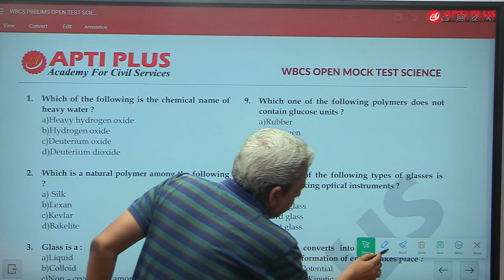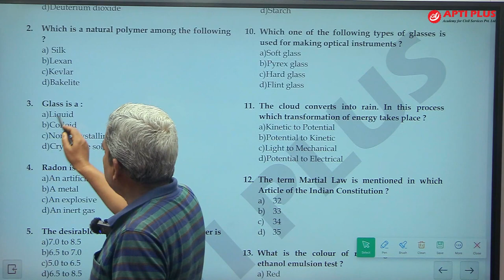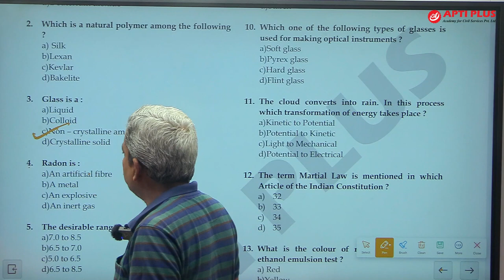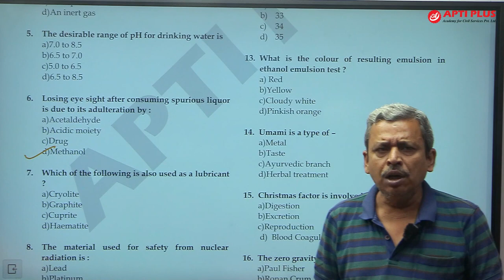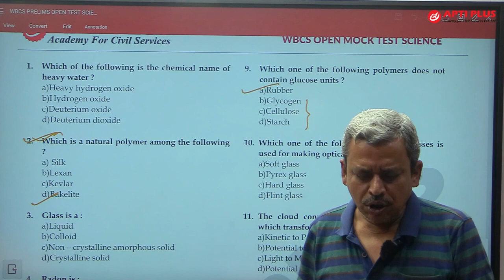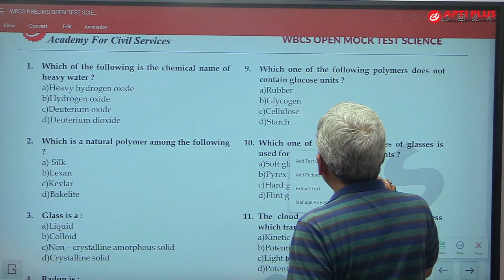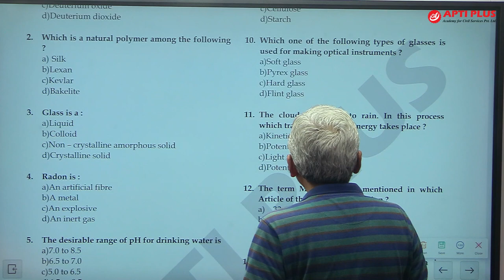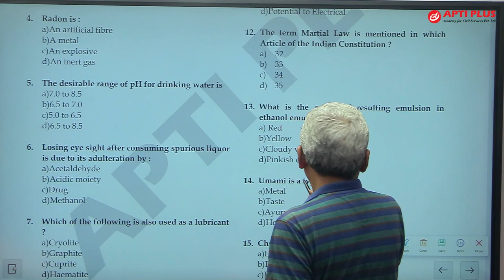WBCS Prelims Mock Exam Discussion and Analysis Series || Physical Science || APTI PLUS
📚 Welcome to our exclusive WBCS Prelims Mock Exam Discussion and Analysis Series on YouTube! 🎓

Are you gearing up for the West Bengal Civil Service (WBCS) Preliminary Examination and looking for a comprehensive review of your preparation? Look no further! Join us for an in-depth exploration of each subject to fine-tune your skills and boost your confidence.

🔍 Subject-wise Breakdown:
Dive deep into the intricacies of each subject with our expert educators. We break down the mock exam questions, covering crucial topics like History, Geography, Polity, Economy, Science & Technology, and more. Gain valuable insights into the exam pattern, question trends, and the most effective strategies to tackle each section.

📊 Performance Analysis:
Track your progress with detailed performance analysis. Understand your strengths and weaknesses, enabling you to focus on specific areas that need improvement. Our analysis goes beyond correct and incorrect answers, providing you with a roadmap to enhance your overall exam strategy.

🔥 Tips and Tricks:
Uncover the secrets to mastering time management, efficient question-solving techniques, and effective revision strategies. Our experts share valuable tips and tricks to help you navigate the exam confidently.

👥 Interactive Q&A Sessions:
Engage with our educators during live Q&A sessions. Clarify your doubts, seek additional explanations, and interact with a community of aspirants who share your journey. Learning is a collaborative process, and our live sessions create a dynamic platform for discussion.

📈 Stay Updated with Current Affairs:
We understand the importance of staying abreast of current events. Our sessions include a dedicated segment on current affairs, ensuring you are well-prepared for the evolving nature of the examination.

🎉 Join the WBCS Success Community:
Together, let's embark on the journey to success. Don't just prepare; prepare smartly with our WBCS Prelims Mock Exam Discussion and Analysis Series!